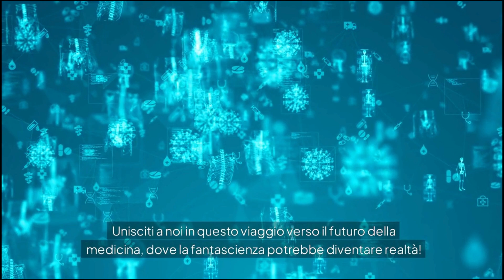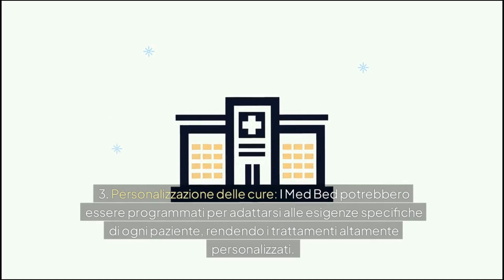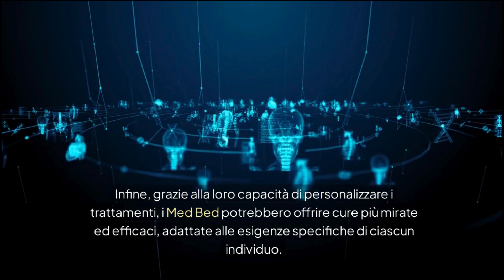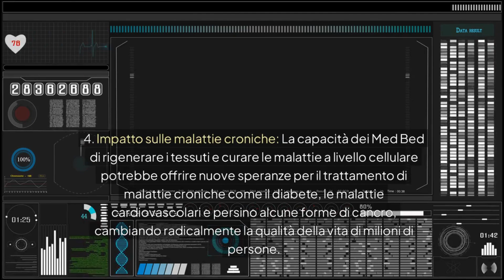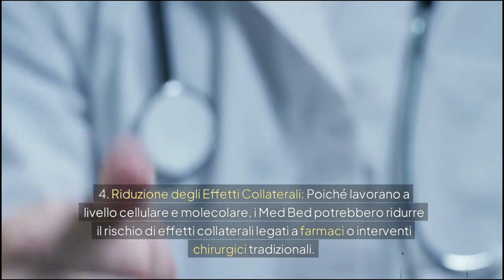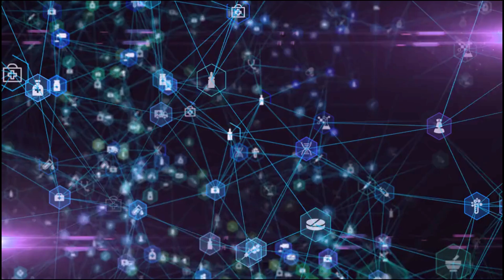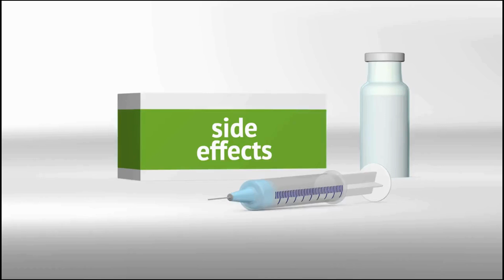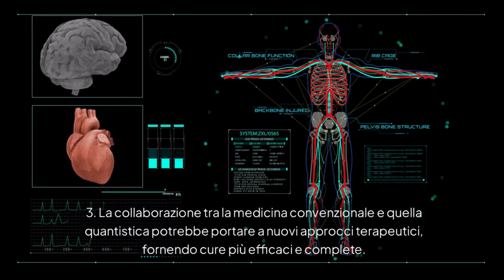Med Bed: La Rivoluzione della Medicina Futuristica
•  "Med Bed: La Rivoluzione della Medicina che Cambierà Tutto!"
•  "Scopri i Med Bed: La Nuova Frontiera della Guarigione!"
•  "Come i Med Bed Possono Trasformare la Medicina: Tutto quello che Devi Sapere!"•  "Il Futuro della Guarigione è Qui: Introduzione ai Med Bed"

Descrizione:
Immagina un mondo in cui le malattie e le ferite possono essere curate in pochi minuti, senza interventi chirurgici invasivi. Questo futuro potrebbe essere più vicino di quanto pensiamo grazie ai Med Bed, una delle innovazioni tecnologiche più rivoluzionarie nel campo della medicina.
Immagina un mondo dove la guarigione avviene in poche ore o addirittura minuti, grazie a una tecnologia avanzata. Questo non è un film di fantascienza, ma la promessa dei Med Bed, una delle innovazioni più rivoluzionarie in medicina."

Unisciti a noi in questo viaggio verso il futuro della medicina, dove la fantascienza potrebbe diventare realtà! 🌐✨